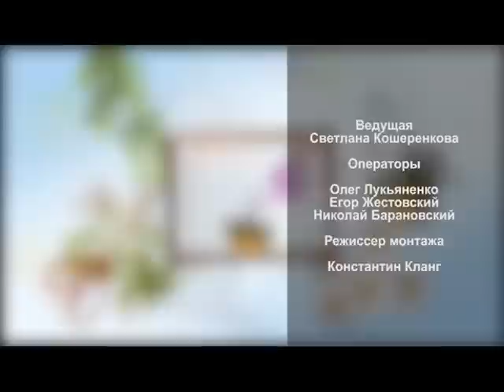Выбиваем ковры, полируем мебель, моем полы. Дама-хозяйка. Выпуск 3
Настало время приводить в порядок загородный дом. Не знаете с чего начать? Мы Вам поможем! Смотрите нашу новую программу «Дама-хозяйка».